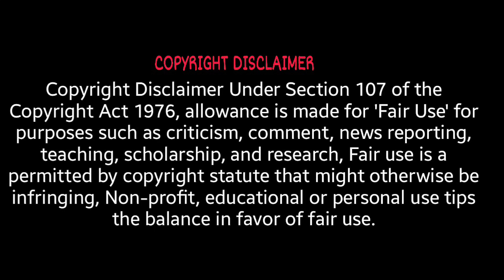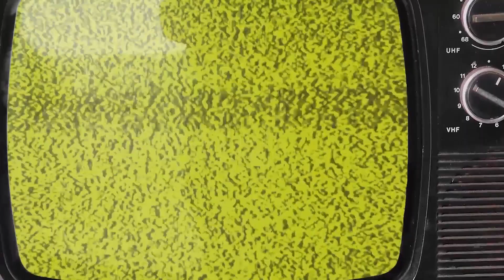என்ன கைது பண்ண முடியாது ஜி பி முத்து😡gp muthu official | gp muthu troll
Polimer newssubscribe my CHANNEL
gpmuthu MADAN OP Arrested Video - BREAKING NEWS | Dharmapuri | PUBG | Krithika Madan